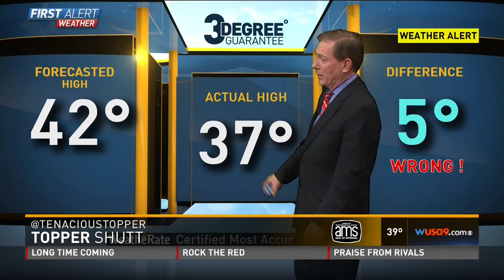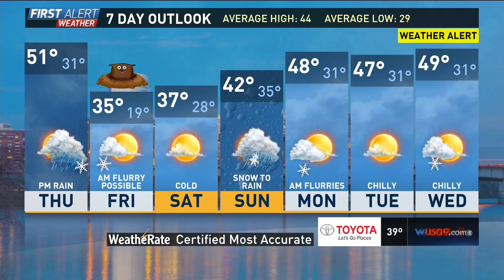WUSA 9 weather 20180131 2317